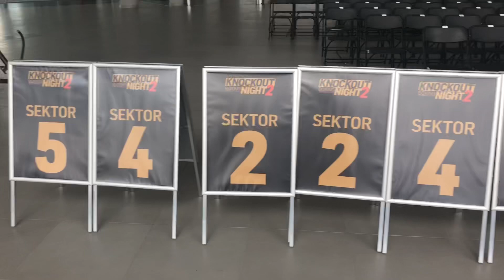Knockout Boxing Night #2 Rzeszów